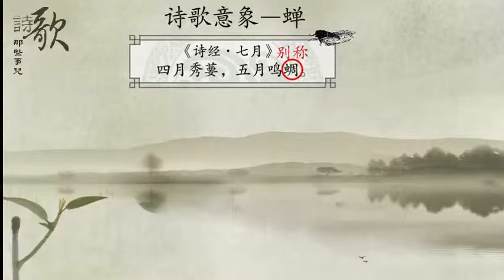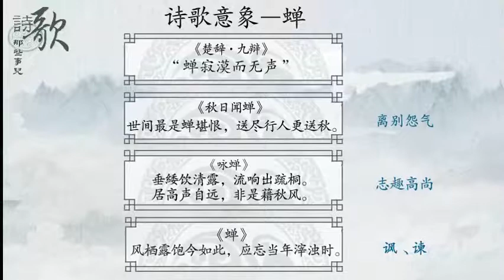05蝉 詩歌意象 高中語文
05蝉  詩歌意象  高中語文